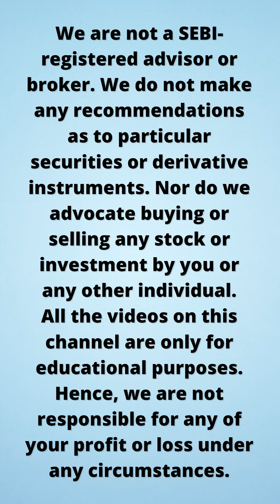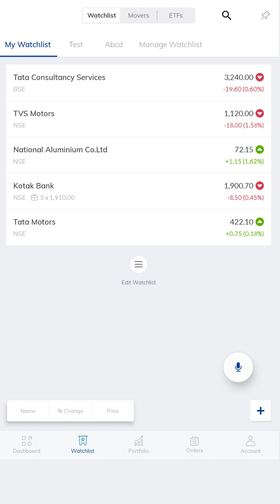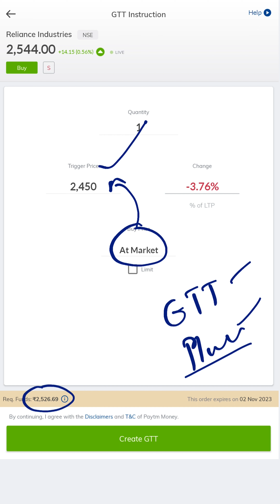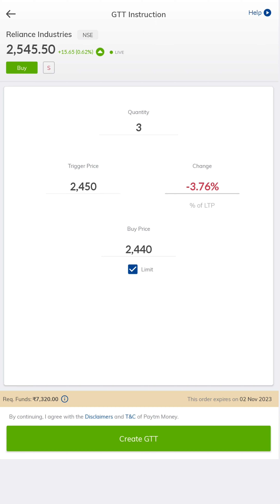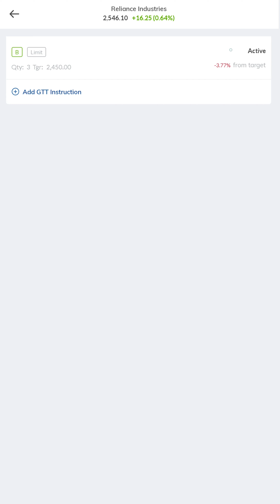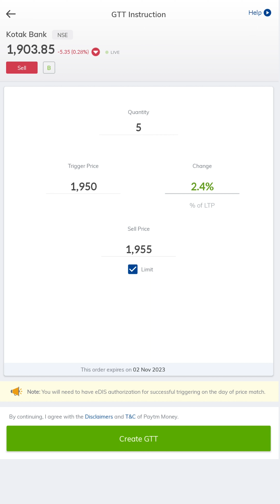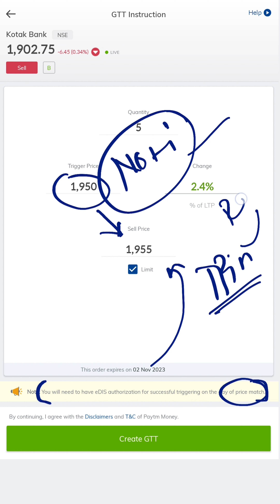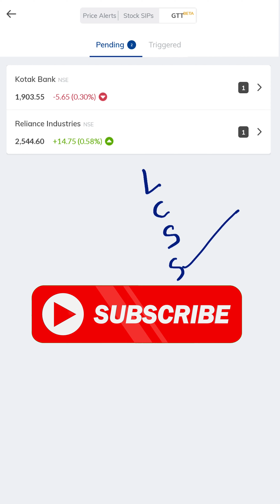Paytm Money में GTT Order कैसें लगाए? | How to Place GTT Order in Paytm Money | Paytm Money Basics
How to Place GTT Order in Paytm Money.
Paytm Money me GTT order kaise kare? How to place GTT (Good Till Triggered) orders on paytm money app? The GTT feature allows you to place orders in advance on payton money and these orders either buy, sell, stop loss or OCO stays alive till the time they are triggered. For investors who want to place different orders and not look at the market every day, GTT gives a good comfort.